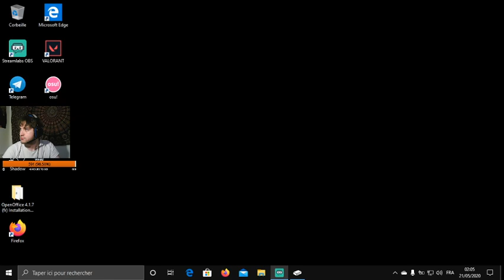FABLE 3 : DES QUÊTES |Ep:10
On se retrouve pour faire le dernier jeu de LionHead soit Fable 3

Merci de respectez les commentaires :
-Peu d'insulte
-soyez gentil

Matos :
PC DELL, I5, 2,3 GHZ
Shadow boost aussi